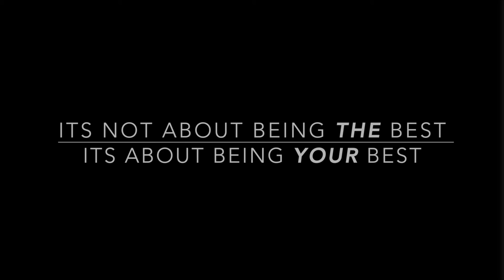Adders House Media 2016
Motto - It's not about being the best, it's about being your best.